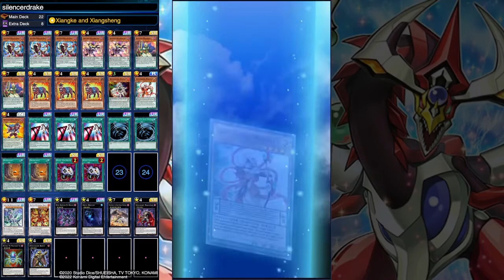Odd-Eyes - Abuse Skill while still can! [Yu-Gi-Oh! Duel Links]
Abuse the Skill to get +2 on the Pendulum Scale for Pendulum Summon.
Spam the board with monsters easily!